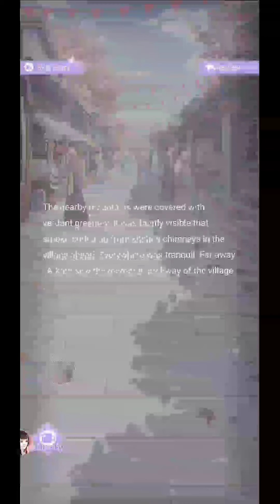CABINET STORY Chapter 4 || Legend of The Phoenix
I'm sorry but This is NOT CHEAT SHEET.

I want to share my Foster Child Journey to be Scholar. So proud.
Btw the story from this game is good.